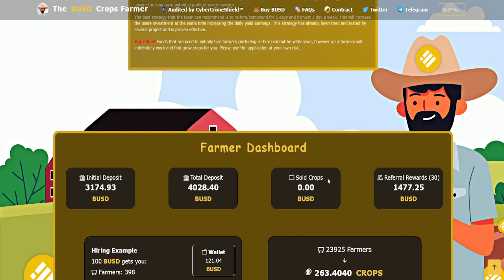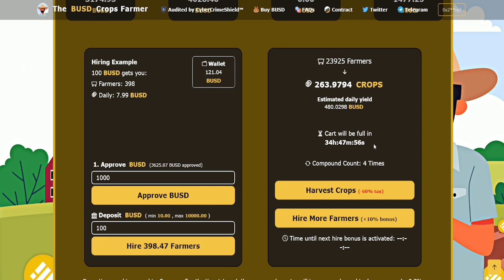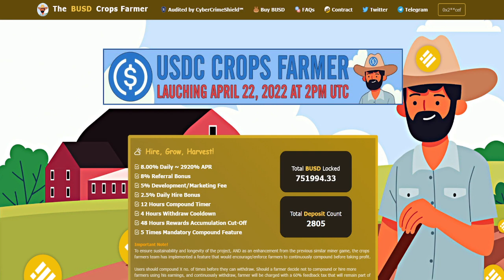THE BUSD CROPS FARMER & USDC CROPS FARMER (NEW) BAKED BEANS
This could be the next best thing to baked beans! Check it out and let me know what you think! Get your bnb and busd ready for this crazy project!!!